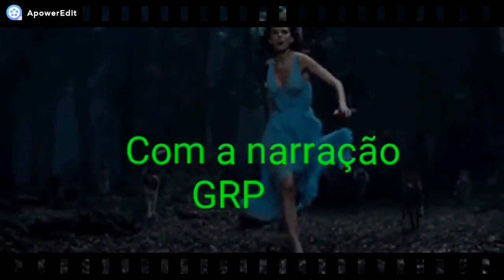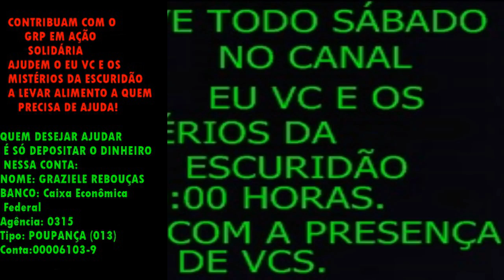FUI CASADA COM UM LOBISOMEM !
BOM AMORES ESSE RELATO É UM DOS PRIMEIROS RELATOS QUE VOU REPOSTAR !
SE VCS JA VIRAM VALE A PENA VER DE NOVO!
ESSE É UM DOS RELATOS QUE EU TIVE UM PROBLEMINHA NO YOUTUBE
SENDO ASSIM A PLATAFORMA MARAVILHOSA ME DEU A OPÇÃO
DE REPOSTA LÓ ARRUMANDO O PROBLEMINHA!
FOFOS NÉ!
TEREMOS MAIS RELATOS ASSIM REPOSTADOS SEMPRE QUE NECESSARIO
A PEDIDO DO YOUTUBE FAREI ESSES AJUSTES!
DESDE JÁ OBRIGADA E AMANHÃ TEM RELATO NO CANAL !
OH SE TEM !
BORA PRO RELATO GALERINHAAAAAAAA!